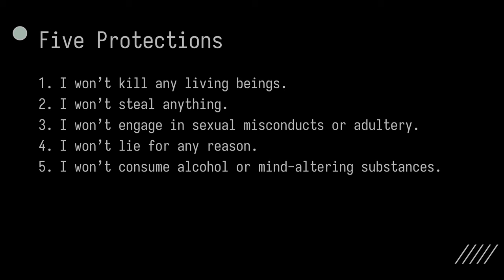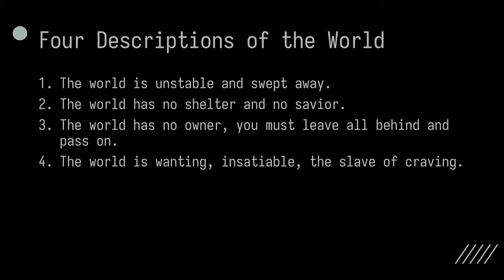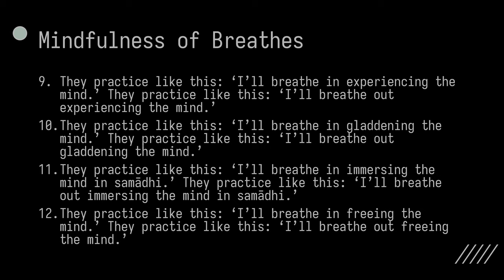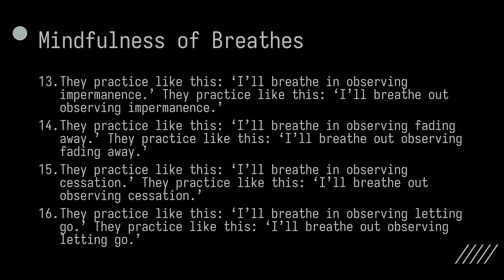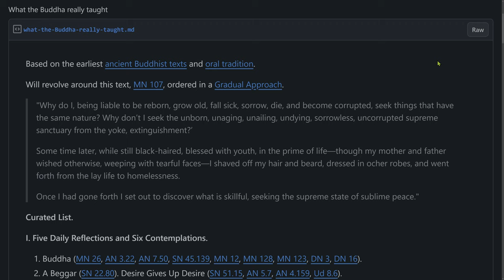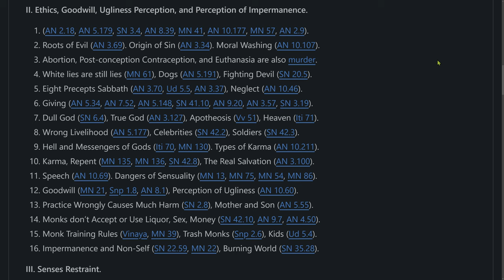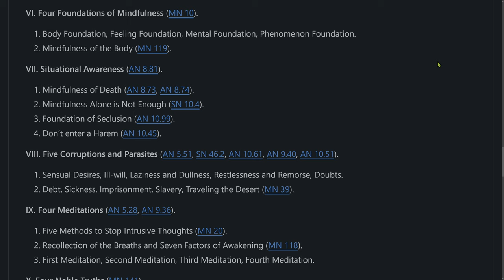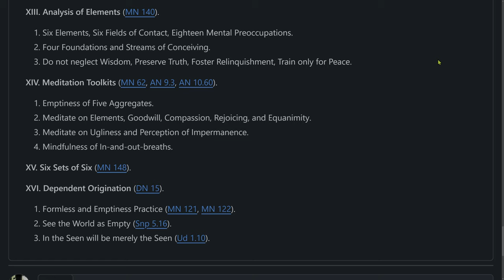What the Buddha really taught?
Please use an adblocker such as Ublock Origin or PipePipe to combat the evil Advertisement Industry.

00:00 - Useful Practical Mantras
00:23 - Five Protections
00:36 - Five Subjects for Regular Reviewing
01:19 - Four Descriptions of the World
01:31 - Four Sublime Emotions
01:45 - Five Joyful Thoughts
02:02 - Ugliness Perception
02:23 - Mindfulness of Breathes
04:07 - Eight Protections for Sabbath Days
04:41 - What the Buddha really taught
05:15 - Five Daily Reflections and Six Contemplations
05:55 - Ethics, Goodwill, Ugliness Perception, and Perception of Impermanence
06:39 - Senses Restraint
07:07 - Moderate in Eating
07:22 - Dedicate to Wakefulness
07:42 - Four Foundations of Mindfulness
07:50 - Situational Awareness
07:55 - Five Corruptions and Parasites
08:05 - Four Meditations
08:12 - Four Noble Truths
08:16 - Noble Eightfold Path
08:22 - Right Effort
08:32 - Right Composure
08:45 - Striving for Celibacy
09:01 - Analysis of Elements
09:09 - Meditation Toolkits
09:24 - Six Sets of Six
09:26 - Dependent Origination